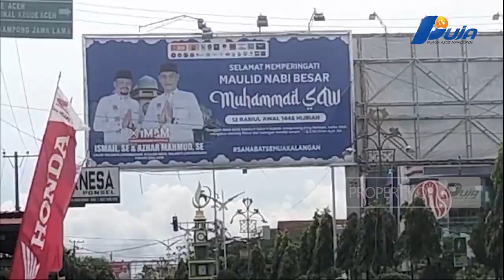Melanggar Aturan, Baleho Paslon Gubernur Dan Paslon Walikota Lhokseumawe Akan Di Copot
Pasca Pemberitaan Puja Tv Terkait Alat Peraga Kampanye Paslon Gubernur Aceh Nomor Urut Satu Dan Dua, Serta Paslon Walikota Lhokseumawe Nomor Urut Satu Sampai Empat Yang Dipasang Dikawasan Terlarang  Di Jalan Protokol Dan Kawasan Keude Cunda  Masih Tetap Terpasang Dan Terkesan Tidak Digubris.